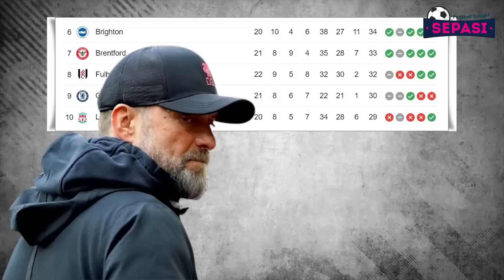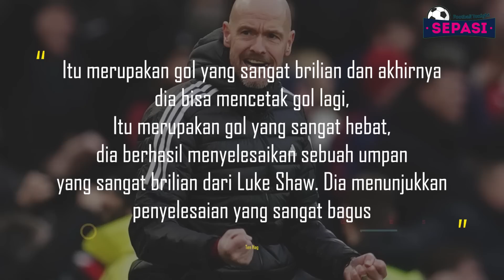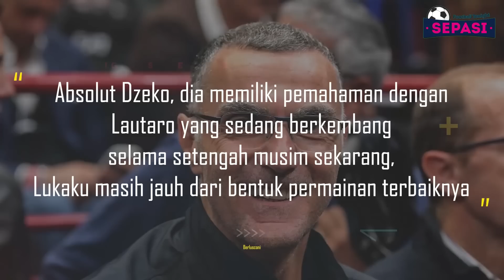Arsenal Harus Intropeksi Diri 🙄Pujian Untuk Debut Sabitzer 😎 Messi Sedikit Lagi Susul Ronaldo 👏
Berita Tonight Hari ini : Arsenal Harus Intropeksi Diri 🙄Pujian Untuk Debut Sabitzer 😎 Messi Sedikit Lagi Susul Ronaldo 👏

Sepasi Football Tonight Edisi 5 FEBRUARI 2023:
1. Kalah dari Everton, Arsenal Harus Intropeksi
2. Liverpool Gak Usah Macam-macam, Main Bagus Dulu Deh
3. Abraham Akhirnya Bikin Gol Lagi di Olimpico
4. Pujian untuk Debut Marcel Sabitzer: Paham Bola, Tenang, dan Luar Biasa!
5. Alejandro Garnacho Cemberut Saat Diganti, Erik ten Hag: Demi Tim, Harus Terima
6. Derby della Madonnina: Performa Kontras Inter Milan dan AC Milan
7. Cetak Gol Lagi, Lionel Messi Sedikit Lagi Capai 800 Gol dan Susul Cristiano Ronaldo
8. Kylian Mbappe Telah Bersabda, Minta PSG Datangkan Kompatriot Cristiano Ronaldo
9. Stefano Pioli Sebut Zlatan Ibrahimovic Baru Bisa Ikut Latihan Sepuluh Menit
10. Rekrutan Fantastis Chelsea Enzo Fernandez Tak Layak Dihargai £100 Juta
11. Elkan Baggott Masih Menunggu Debut Bersama Cheltenham Town FC
12. Jebol Gawang Freiburg, Sebastien Haller Ikut Meriahkan Hari Kanker Sedunia
13. Barcelona Masih Belum Sepenuhnya Yakin Gaet N'Golo Kante Di Musim Panas
14. Tak Masuk Skuat UCL, Atletico Madrid Pantau Situasi Aubameyang Di Chelsea
15. Cetak Gol Lagi, Marcus Rashford Dipuji Erik Ten Hag
16. Pemilik Everton Tidak Bisa Hadir Di Goodison Park Karena Masalah Keamanan
17. Sempat Tertunda, Lazio Mulai Bahas Kontrak Baru Milinkovic-Savic
18. Bergomi: Tentu Saja Edin Dzeko Yang Akan Jadi Starter
19. Eks Presiden AC Milan: Monza Dambakan Scudetto
20. Mattia De Sciglio Dituduh Mengadu Ke FIGC, Agen Beri Bantahan